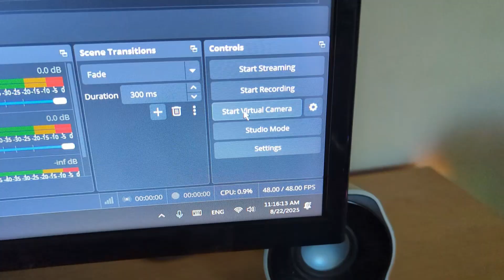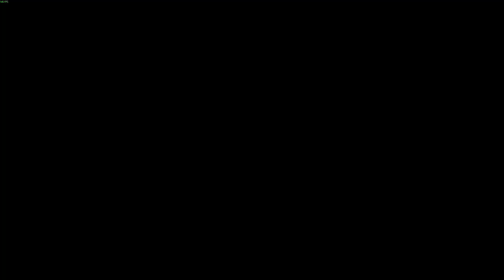How to Fix Vigil (2025) Blinking Camera not Detected | OBS Webcam Setup Guide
Having trouble with Vigil (2025) not detecting your blinking camera? Don’t worry, you’re not alone. In this video, I’ll walk you through simple steps to fix the webcam issue so you can experience the game’s unique blink mechanic the way it was meant to be played.